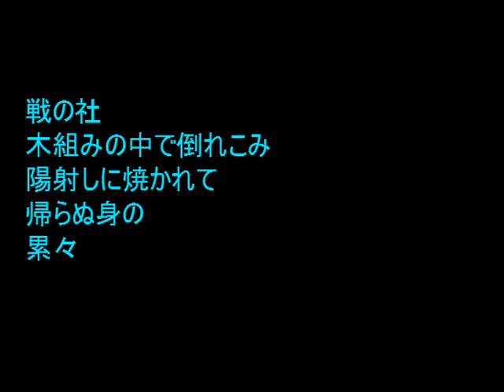No.1138「前時代」 Aポエット オリジナル曲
奴隷制の上に立脚していたギリシャ・ローマの民主政、近代の列強と人種差別。さて現代は・・絶対王制と立憲君主を経て、教皇主義はどうなっているか、・・果たして、過去の因果を乗り越えて新しい国家・社会になっているのだろうか　!?